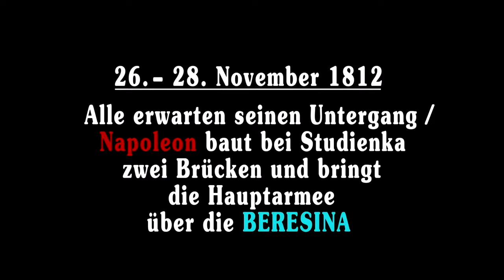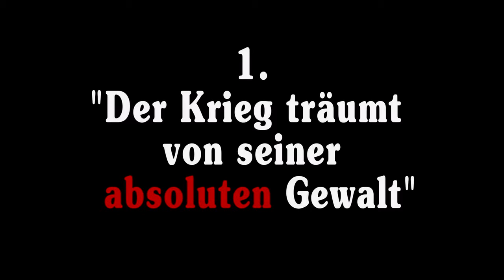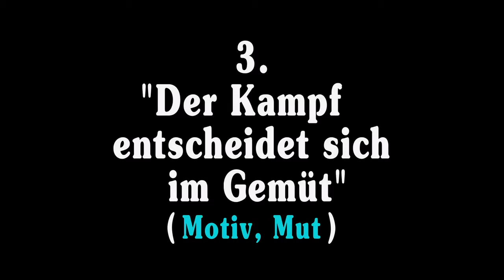Die Allzeitigkeit des Kriegs - Über die Aktualität von Clausewitz (dctp)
Immer wieder gab es eine jüngere Generation, die behauptete: Carl von Klausewitz, der Verfasser des legendären Buchs VOM KRIEGE, sei nicht mehr aktuell. Dann erweist sich, dass das Chamäleon Krieg gerade in der Moderne immer erneut seine ältesten Seiten zeigt. So gehören der U.S.-General Peträus, der im Irak und in Afghanistan führte, und der neue nationale Sicherheitsberater von Präsident Trump, General McMaster, zu den Anhängern von Klausewitz. Besonders die Schriften über den Partisanenkrieg und den bewaffneten Volksaufstand sind von größter Aktualität. Klausewitz schrieb darüber im Interesse der Aufständischen (mit denen Napoleon nie fertig wurde). Die Theoretiker der "Counter Insurgency" interessieren sich umgekehrt dafür, wie man einer Rebellion das Wasser abgräbt.

James W. Davis, Hochschullehrer und Dean an der Universität St. Gallen über die von ihm übersetzten Schriften von Klausewitz über den "Kleinen Krieg". Ein wichtiger aktueller Beitrag in der transatlantischen Kommunikationsbrücke. Eine Begegnung am Rande der MSC mit James W. Davis und mit den als Theorie unverzichtbaren Gedankengängen von Klausewitz, wenn man etwas gegen die "wilde Aggression" tun will.